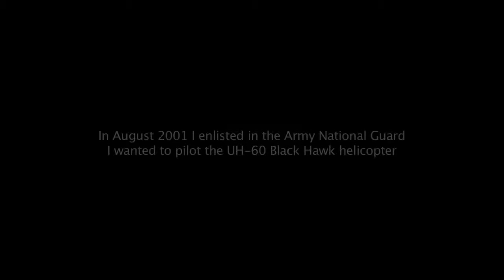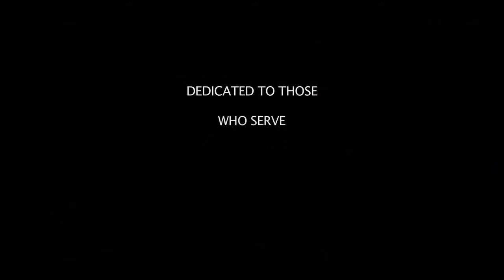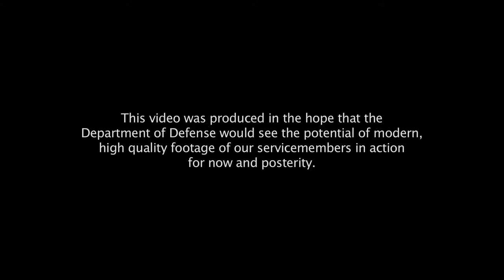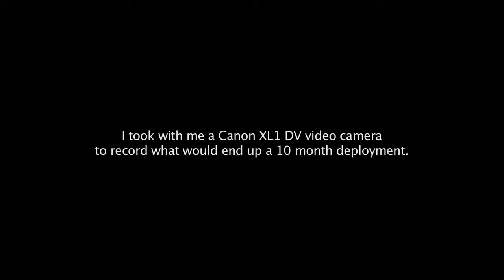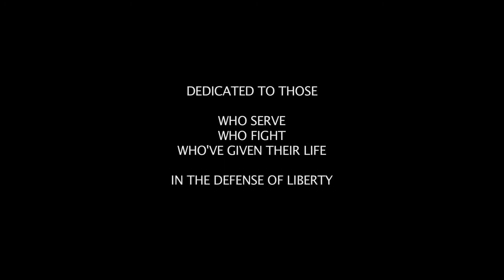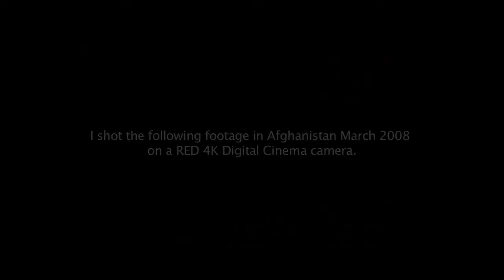Combat Documentaries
Comabtography A short Film. This is from a collection of short films in animation, education, and the arts. Many of these films are classic or vintage and are rare and difficult to find. .

Este video no es mio, pero lo vi por internet y me gusto mucho, y como no lo encontre por youtube pues lo subi.

Combatography” Afghanistan in 4K RED ONE HD.

After almost eight days of work it's finally done. Having found the release and teaser trailers for A3 to be lacking, I decided to create my own. Filmed entirely in game using 25 custom animation.